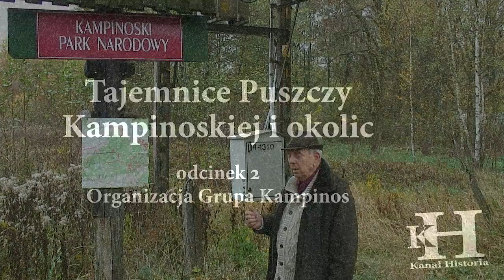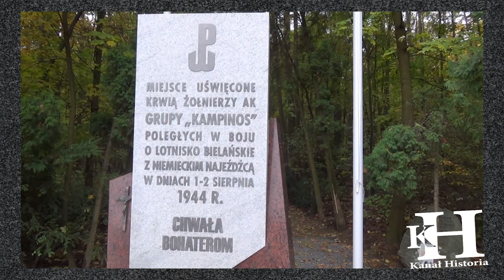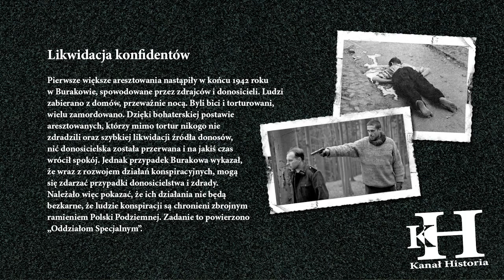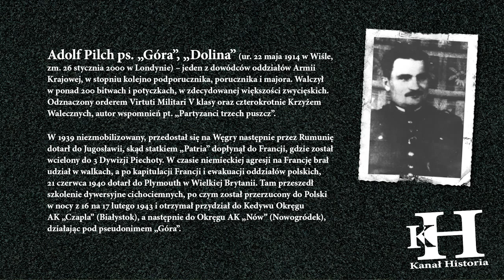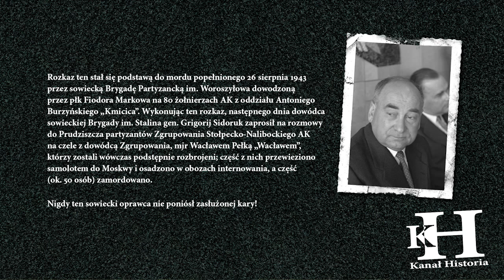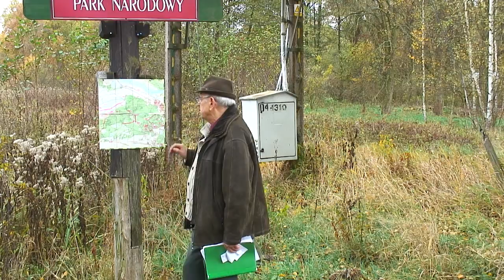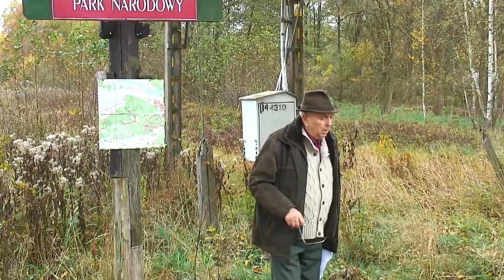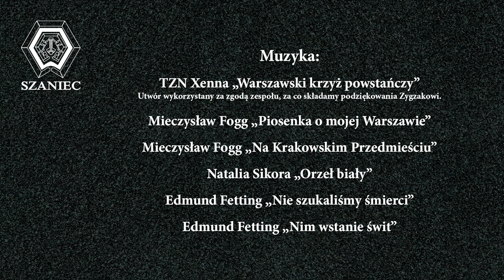Tajemnice Puszczy Kampinoskiej i okolic: Organizacja Grupy Kam. cz2. Historia Nieznana Zapomniana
Reportaż  pt. "Tajemnice Puszczy Kampinoskiej i okolic: Organizacja Grupy Kampinos cz.2"

Tajemnice Puszczy Kampinoskiej to nasz nowy cykl, gdzie udaliśmy się śladami działań na tym terenie. Przewodnikiem i osobą prowadzącą jest oczywiście Marek Klimczak, jaki wspaniale opowiada o faktach minionego czasu. Odcinków będzie kilka, bo materiał jest dość obszerny, zatem zapraszamy

Zapraszamy, zatem Państwa do wspólnego spaceru razem z naszym narratorem Panem Markiem Klimczakiem wieloletnim przewodnikiem – wolontariuszem, po kilku ulicach, alejkach, parkach i zakątkach Warszawy, gdzie odkryjemy przed państwem kilka zacierających się już faktów dotyczących tego miasta i jego różnych rejonów